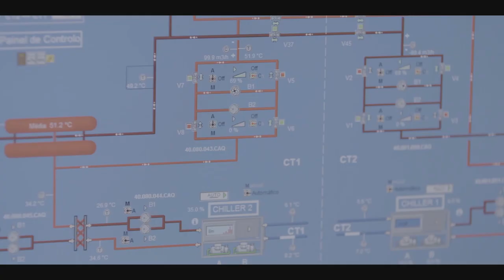25 anos Edifício-Sede CGD